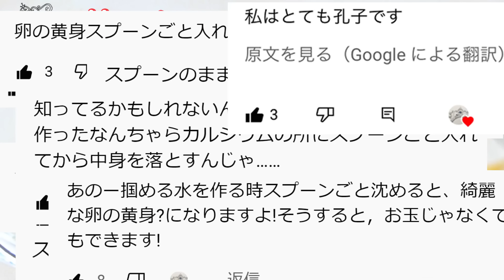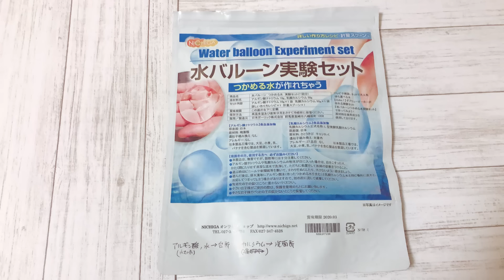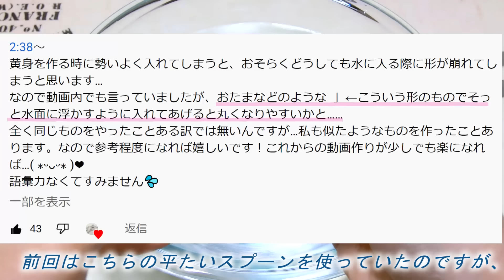【リベンジ】🥚リアルなフェイクたまごの作り方2！！！🥚~スライムクッキングのたまごの作り方~【ASMR】【音フェチ】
こんにちは！＼(^o^)／ｺﾝﾁﾊ
今回はリアルなフェイクたまごの作り方

　　　＿人人人人人人＿
　　　›　セカンド　‹
　　　￣Y^Y^Y^Y^Y￣

デス！！！

以前のリアルなフェイクたまごの作り方動画
では、作り方動画とうたっているにも関わら
ず遠慮のない迷走をかまし失敗動画と言って
も過言ではないものとなっておりました

そして当時はたまご一つ作るのにとても苦戦
しておりスライムクッキング動画でもたまご
を作る鬼難しさにタイヘン頭を悩ませており
まし
た…

しかし！
そこに！

視聴者様方からたくさんのアドバイスを
コメントでいただきましたｯ…

実を言うとスプーンごと液体に沈める、
というのは前の動画の時にもやっていて
編集でカットしちゃったんですけどうまく
いかなかったんですネ…

変な形になっちゃったんです…
でも今思えばスプーンを液体につけてから
時間をおかずにすぐにスプーンをフリフリ
しちゃってました…

スプーンを液体につけてから少し時間をおい
て表面を固める、っていうのは頭になくて、
このコメントをしてくださった視聴者様に
言われないと絶対に気づきませんでした…

実際にこの方が作ったことのある方法だった
そうです…ほんっっとうっに助かりました

あとはスプーン！！！

なんとなくおたま型が良いんだろうなとは
思っていたのですがそんなに気にしておらず
(こら)持っていた平たい大さじスプーンで
以前はやっていたのですが、

視聴者様にコメントでおたまのことをご指摘
いただいて改めて意識して(やっと)ちゃんと
買いました！ありがとうございます
とても良い形になりました！！！

それから
「スプーンごと沈めれば良いのでは！！」

等のコメントをたくさんいただきまして、
それまでスプーンをひっくり返す方法が良い
のかスプーンごと沈める方法が良いのか
半信半疑であったわけでございますが、

「スプーンごと沈めるんだナ☆」

とやっとちゃんと確信しました照
コメントいただき本当にありがとうござい
ましたm(_ _)m m(_ _)m m(_ _)m m(_ _)m

今回使用したつかめる水のリンクを
貼らせていただきます！＼(^o^)／
アマゾンです！

そういえば前買った時からずーっとまだ
もってます　私は一個一個ちっこいんでね笑
まあまあ失敗もしてるのにもちが良いデスネ
失敗上等

※アマゾンアソシエイトリンクを使用させて

〇「スポッ」ポップ音
DOVA-SYNDROME
Chisato Kimura

〇水滴1, 2, 3、
水ちょろちょろ、
水をバシャッとかける音
...効果音ラボ

〇ポップモーション41
OtoLogic

アドバイス、リクエストお待ちしております☆☆☆
(｀・ω・´)
リクエストはこたえられるかはわかりません！
でもお待ちしております！

I post slime ASMR video!

不定期投稿という形ですが、コメントはなるべく全力で
返していきます！！！コメント大好きヾ(≧▽≦)ﾉ

メルカリもやっております(/・ω・)/
あっ、それから、ちゃっかりTIKTOK始めました(￣∀￣)

ZOWA(ASMRアプリ)　：カチューシャ
！！ZOWAが正式アプリになりました！！